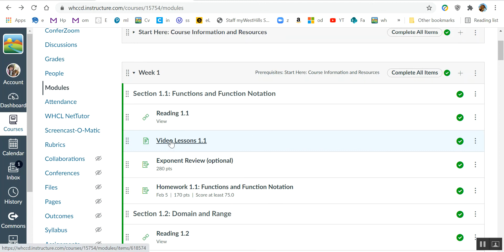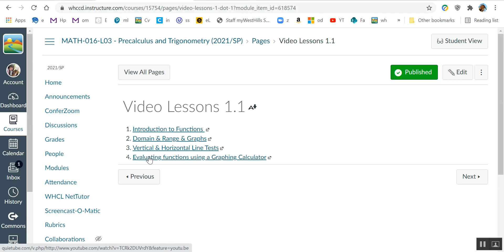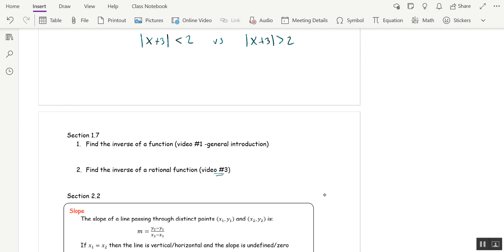Math 16 Week 1 Summer